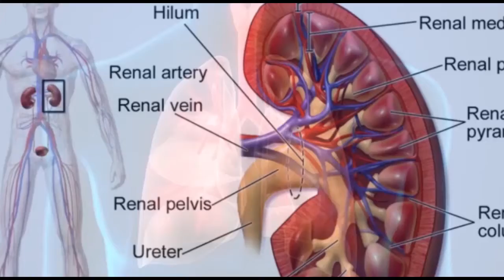Dawa Kiboko Ya Ukosefu Wa Nguvu Za Kiume Ukimbiwe Na Wanawake